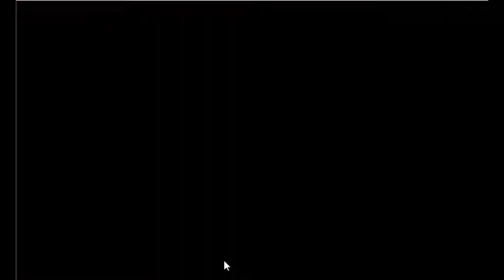Selfie Boy Escape Game Walkthrough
Description : Selfie Boy Escape is the latest point and click escape game created by aVmGames.com. There are a few houses in a village. There was an selfie boy in that place. He was unexpectedly stuck in a palace there. Your duty is to save the boy from there. It will help you to find the hidden clues where you can save the boy from there. Good luck and have fun!